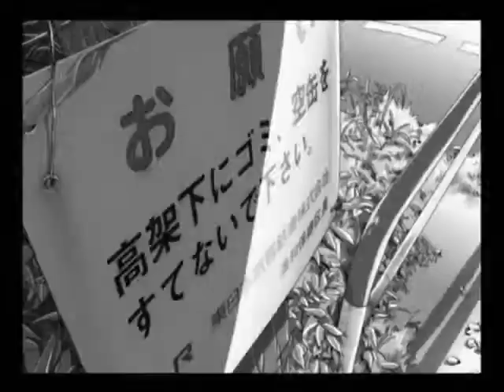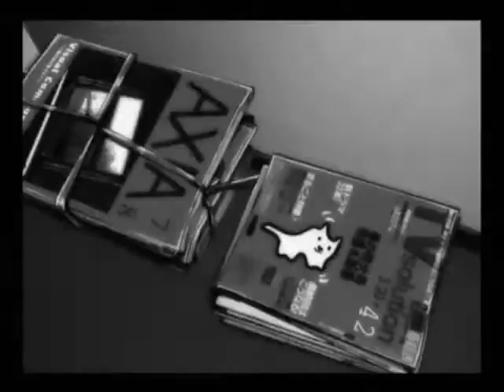[Nya-chan Production] Sometimes, It's About Me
An entry for the first round of Project: Editor. Got 4th place of 15 entries, success with my simple style.